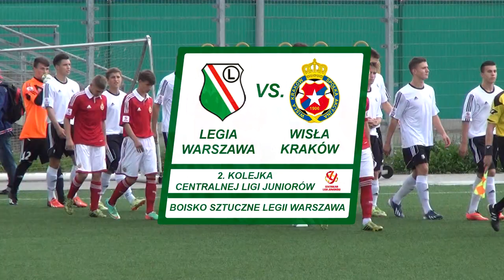CLJ: Legia Warszawa 1996/97 – Wisła Kraków 5:0 (3:0) - skrót spotkania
Legia Warszawa 1996/97 – Wisła Kraków 5:0 (3:0)
1:0 Konrad Michalak as. Filip Karbowy (4’)
2:0 Michał Trąbka as. Bartosz Skowron (20’)
3:0 Kamil Anczewski as. Grzegorz Tomasiewicz (27’)
4:0 Konrad Michalak as. Grzegorz Tomasiewicz (53’)
5:0 Eryk Więdłocha as. Filip Karbowy (73’)

Legia Warszawa 1996/97: Dawid Leleń - Adrian Gapczyński, Rafał Makowski, Wojciech Kochański, Bartosz Skowron, Filip Karbowy, Michał Trąbka (78. Michał Podlecki), Grzegorz Tomasiewicz (68. Miłosz Szczepański), Michał Suchanek, Konrad Michalak (54. Sylwester Szymański), Kamil Anczewski (63. Eryk Więdłocha)

Trener: Piotr Kobierecki
II Trener: Kamil Socha